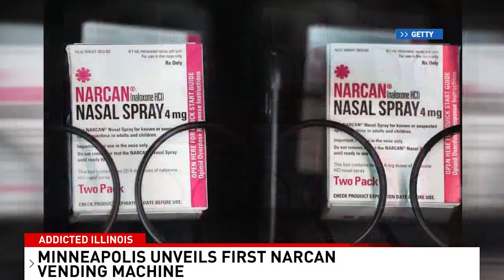Addicted Illinois: How Much Has the Fentanyl Crisis Impacted the States' Economy?